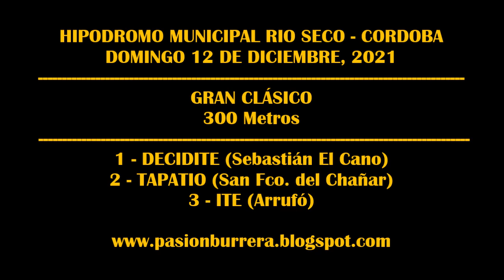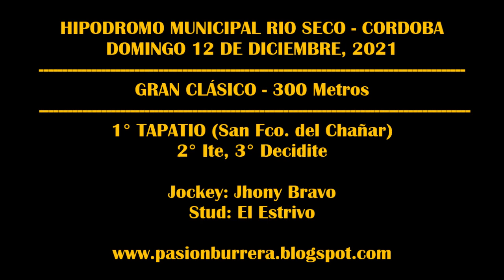TAPATIO, Hipodromo Rio Seco (12-12-2021)